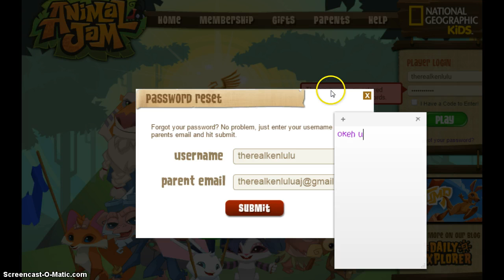How to scam your best friend